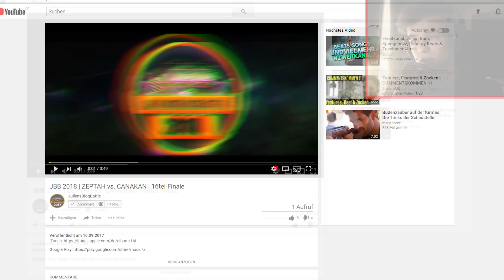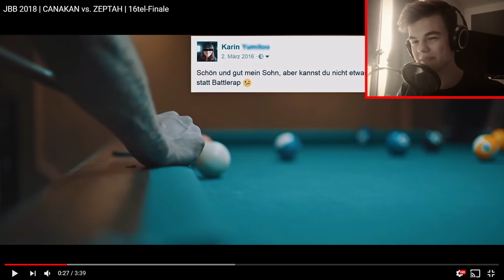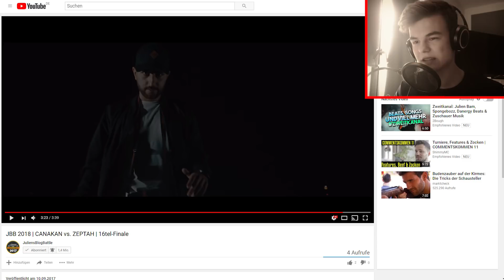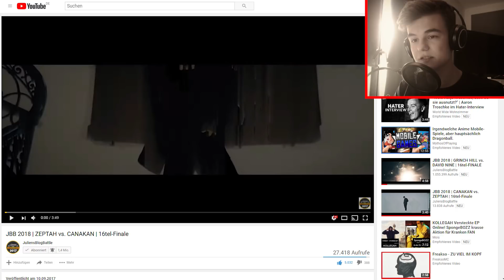JBB 2018 | Zeptah vs. Canakan | 16tel-FINALE | Erster Eindruck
Heute gibt es den ersten Eindruck zum 2. JBB 2018 16tel Battle..mit Facecam!
Zeptah vs. Canakan - Viel Spaß!

*Mein Kamera Mikrofon